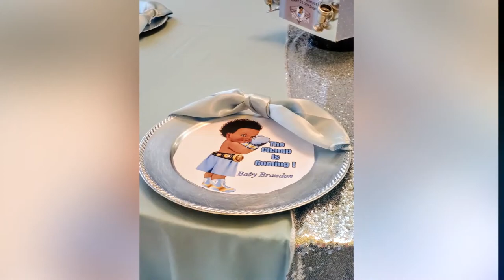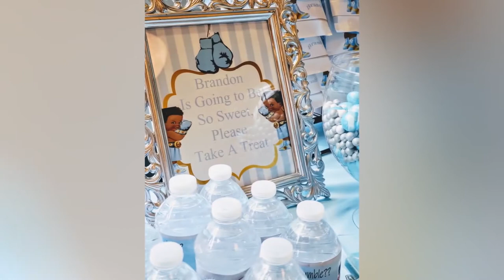Boxing Theme Baby Shower | Boxing Party Decorations | Boxing Sport Design & Layout for Party, Event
Boxing Theme Baby Shower designed and deocrated by Cashmere Dreams Events of Columbia, SC.  We fully customized the entire layout per the client's request.  Our team of experienced event planners meticulously laid out every single detail.  We specialize in customized centerpieces and luxurious decorations for baby showers, birthday parties, and events in Columbia, Sumter, Lexington, Orangeburg, and surrounding areas. For more details, please visit our

Cashmere Dreams - Sumter Wedding & Event Planner
1147 N Guignard Dr
Sumter, SC 29150